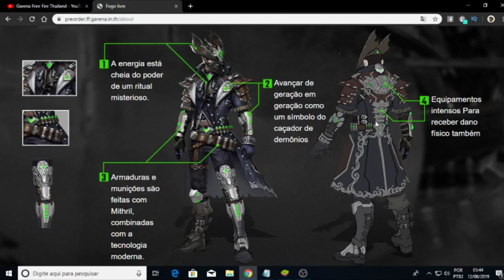GANHE TICKETS DE GRAÇA E A NOVA SKIN CAÇADOR DO DIABO - NOVA MOCHILA SANGRENTA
NOVO EVENTO QUE DÁ TICKETS DE GRAÇA PRA GALERA, E A NOVA SKIN DO CAÇADOR DO DIABO SEM FALAR NA SKIN DA MOCHILA SANGRENTA! MUITAS NOVIDADES CONFIRA AI!

Canal parceiro:
👉ISNET